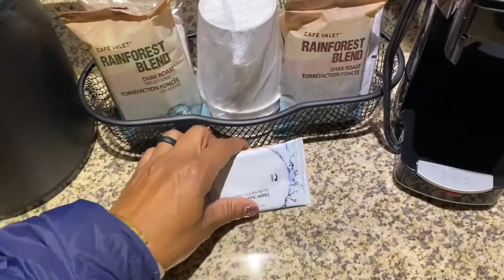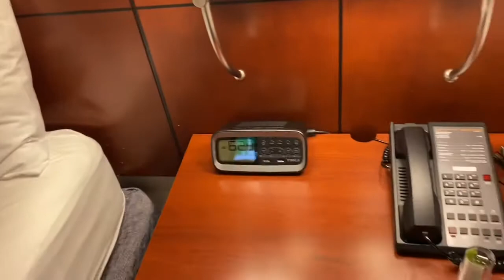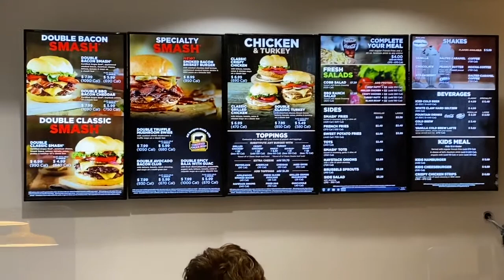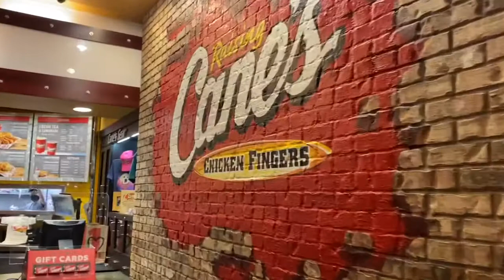Our Arizona Family Vacation | Day 1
Hello SweetLife Family!

Well we are here in Arizona on a family vacation! Some of our activities got cancelled out here due to Covid-19 cases rising but we are together and we are gonna make the most of it! This is traveling in the midst of COVID!

During these trying times you just have to find a house/dog sitter (Cause those kennels be trippin wayyyyy to expensive! They was trying to have Prince Jakey on a grand vacation too! Nawww! 😂 House / Dog sitter it is! And Thank you by the way. 😘) Pack your bags, grab your sanitizer, Lysol and mask and brave it out! We don’t know how long this pandemic will last but we can’t stay locked up in the house forever. Most importantly we need to stay prayed up!

Well let’s get into it! Grab your favorite snack, get comfy and let’s travel to Arizona together!